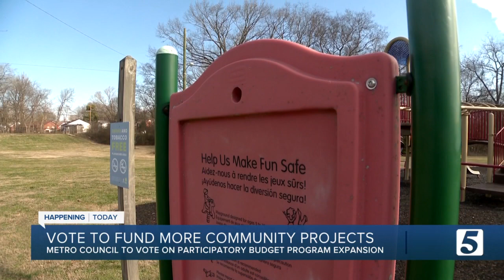Metro Council to vote on expanding participatory budgeting program citywide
The participatory budget program would allow the community to decide how to spend $10 million in funding.